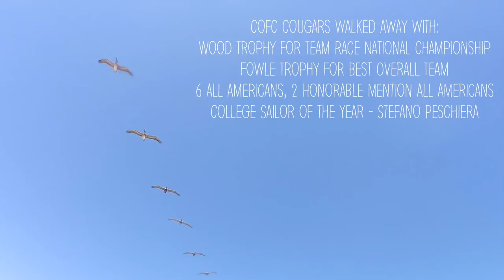College of Charleston Sailing Nationals Practice 2018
2018 was an awesome year for the CofC Sailing Cougars. Nationals Practice is a time when the whole team can get out on the water and compete against each other so we do our very best at College Sailing Nationals. School's out so there's plenty of time to have fun and sailing practice is accompanied by surfing, kiteboarding and other water sports. After a fun and competitive nationals practice, the Cougs impressed, winning Team Race Nationals and winning the Fowle Trophy for the best overall team in 2018. Produced and edited by Charlie Morano.